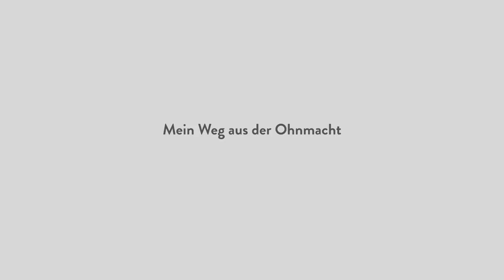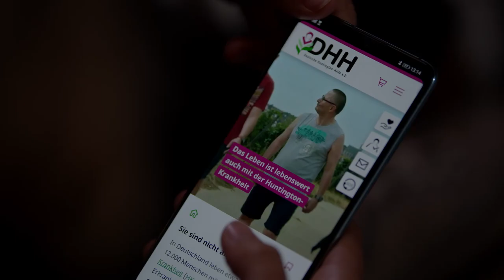Raus aus der Ohnmacht - Deutsche Huntington-Hilfe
Willkommen zu einem neuen Film aus der Huntington-Welt.
Dieses Mal, aus der Sicht einer Genträgerin.

Mit dem Awareness-Spot "Raus aus der Ohnmacht“ wollen wir erneut dafür sensibilisieren, wie schwierig es ist, die sich ständig wandelnde Gedankenwelt einer mit der Huntington-Krankheit konfrontierten Person zu ergründen. Die Fassade der Verdrängung wird oftmals zu lange aufrechterhalten. Aus Erfahrung wissen wir, dass das sich ehrliche Mitteilen unter Gleichgesinnten hier unmittelbar helfen kann. Reden und verstanden werden, ohne Bewertung.

Wenn Sie das Gefühl von Verdrängung und Angst kennen, kommen Sie auf uns zu.

Hier kommt die Geschichte zur Entstehung des Films:
Anfang 2022 reifte bei Gina Kira Herrmann - Filmemacherin und enge Freundin von Alina (Grow Strong Podcast und Tochter von Klaus aus dem "Stark mit Huntington"-Spot) - der Entschluss, dass sie ein Video für die Huntington-Menschen erstellen wollte.
Im Rahmen ihrer Abschlussarbeit bot sich Gina schließlich die Gelegenheit, Ihren Wunsch umzusetzen und es gab für sie kein Zurück mehr.
Da sie durch Alina bereits einen Bezug zur Arbeit der Deutschen Huntington-Hilfe hatte, entschied sie Hals über Kopf, das Projekt für uns zu produzieren. Dies geschah natürlich in der Hoffnung, dass der Film irgendwann das Licht der Welt erblickt. Alina war sich damals jedoch nicht sicher, ob sie einen weiteren tiefen Einblick in ihr Inneres für die breite Öffentlichkeit zeigen möchte.  Die Idee von Gina Kira Herrmann war es, die Gedankenwelt von Alina visuell darzustellen und künstlerisch zu gestalten. Sie sagte, "Die Krankheit ist wie ein Schatten. Doch Schatten und Licht - Beide wären ohne einander nicht existent." In enger Zusammenarbeit mit Alina entstand im Anschluss dieses wertvolle Video und wir sind erleichtert und glücklich, dass wir es nun mit der Welt und Ihnen teilen können.

Ein großes Dankeschön an Gina Kira Herrmann für ihr beeindruckendes Talent und großes Einfühlungsvermögen im Umgang mit diesem Thema. Danke auch dich, Alina, dass du dein Inneres erneut mit der Welt geteilt hast sowie an Quadrolux und die George-Huntington-Stiftung.

Ihre Deutsche Huntington-Hilfe